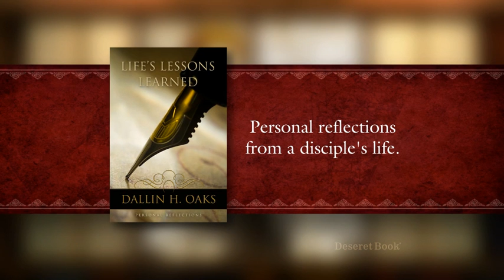"Life's Lessons Learned" book by Dallin H. Oaks - Deseret Book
Personal reflections from a disciples life.  Elder Dallin H. Oaks shares personal life experiences and the lessons he has learned along the way.